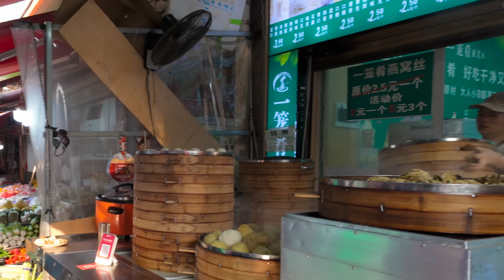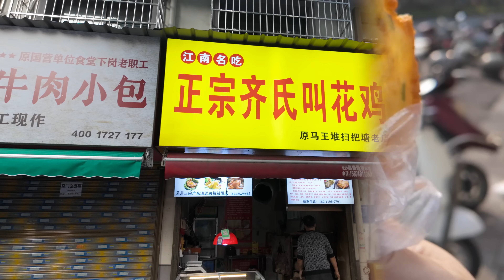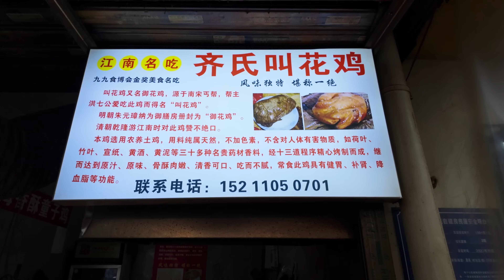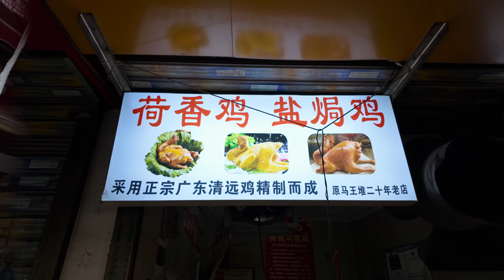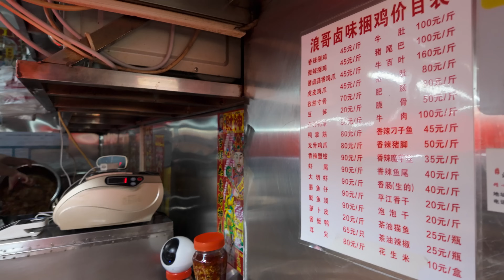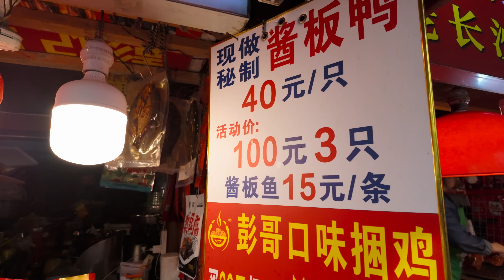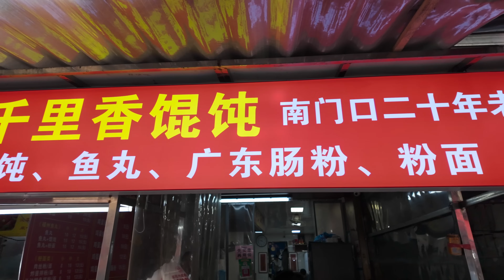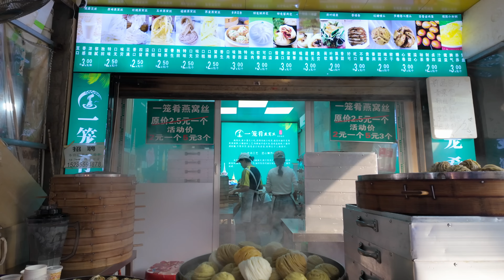中國湖南長沙大早市，碳水炸彈糖油粑粑，三十年傳承粉麵館，探索長沙上碧湘街裡的美食合集/market/Street Food/4K | 字幕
來跟我一起探索長沙充滿活力的早市，感受湖南的美食與文化！在這段影片中，我將帶你走進這個熱鬧的市場，充滿新鮮的農產品、獨特的食材，以及展現長沙精髓的傳統小吃。

🍜 推薦的街頭美食：

 • 糖油粑粑：經典的糯米糕點，外酥內軟、甜蜜香脆，是長沙人愛不釋手的傳統小吃。
 • 長沙米粉：新鮮製作的米粉搭配豐富的醬料與配菜，是當地早餐必試的選擇。
 • 叫化雞：獨具長沙特色的風味菜，包裹烹調，肉質鮮嫩多汁，香氣十足。
 • 剁椒皮蛋：充滿湖南風味的辛辣小吃，鹹香微辣，十分開胃。

一起逛逛這些攤位，遇見勤勞的攤主，深入體驗長沙早市的地道風味和獨特氛圍。無論你是街頭美食愛好者，還是對湖南美食文化感興趣，這段影片都將帶你直擊長沙市集的核心。

📍 地點：湖南省長沙市上碧湘街
🎥 分辨率：4K UHD，提供字幕 (CC)

如果你曾經造訪過這個市場，或有其他推薦的長沙美食地點，歡迎在評論區分享！